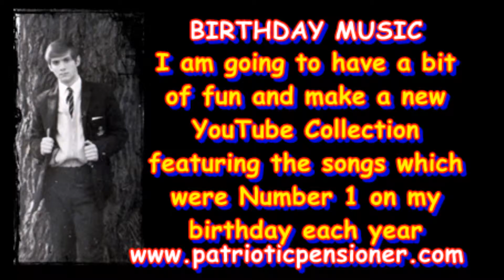Bee Gees You Win Again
Number One on my 37th birthday